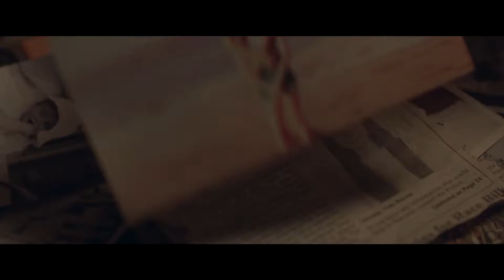Censor - [ 2021 ] Trailer #1 (HD)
Watch now the official Censor trailer starring Niamh Algar!

US Release Date: June 21, 2021
Starring: Niamh Algar, Michael Smiley, Nicholas Burns
Directed By: Prano Bailey-Bond
Synopsis: After viewing a strangely familiar video nasty, Enid, a film censor, sets out to solve the past mystery of her sister's disappearance, embarking on a quest that dissolves the line between fiction and reality.

Phoenix Movie Trailers channel delivers hot new trailers, teasers, and sneak peeks for all the best upcoming movies.
The upcoming series and movies that should be on your radar.